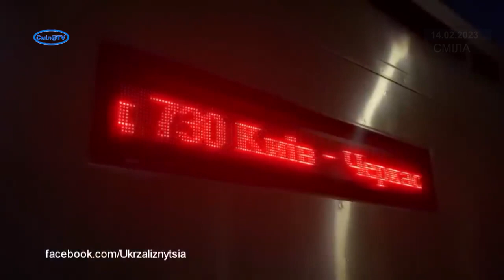Експрес Київ-Черкаси – зручна і економна поїздка